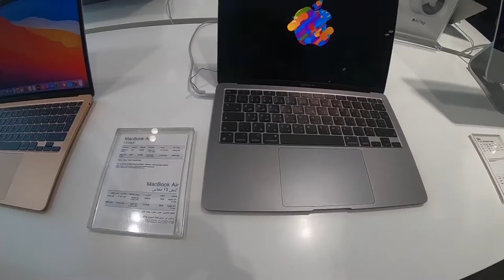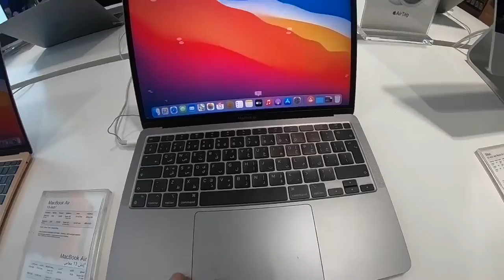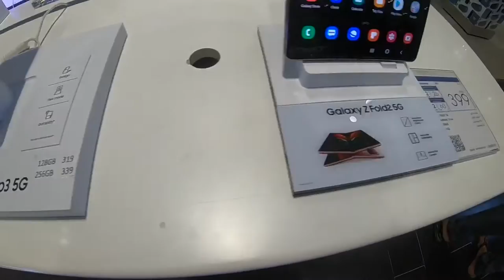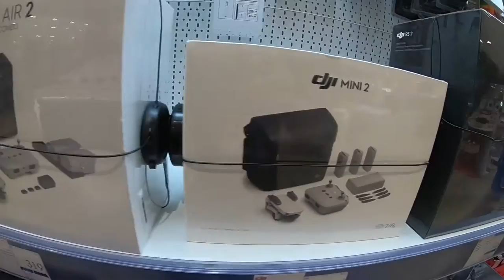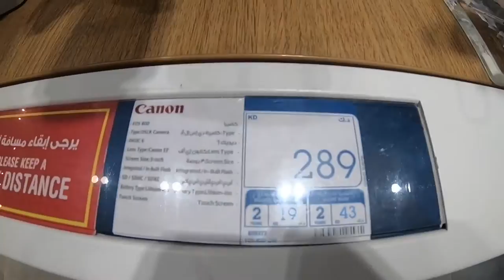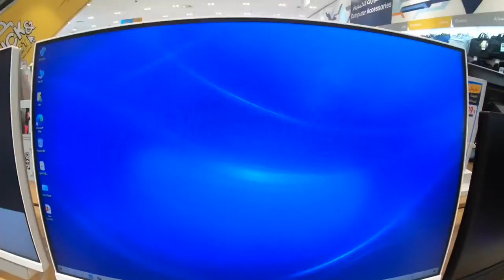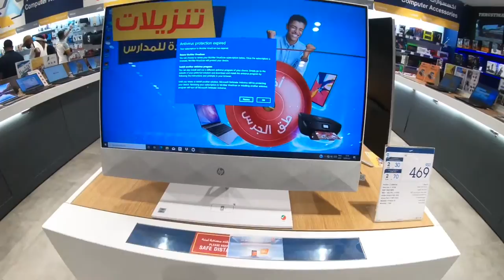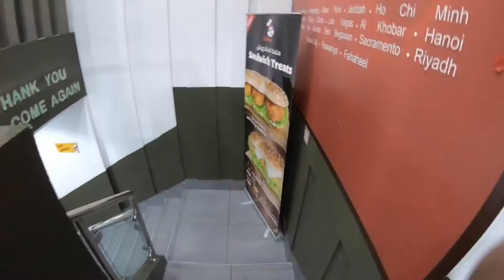bike shop visit extreme sport trek bike + window shopping macbook